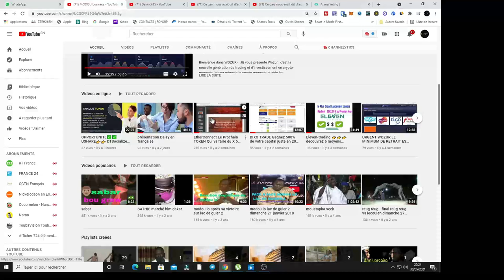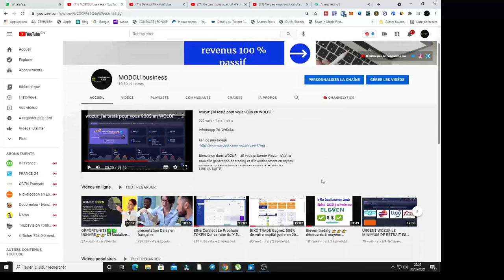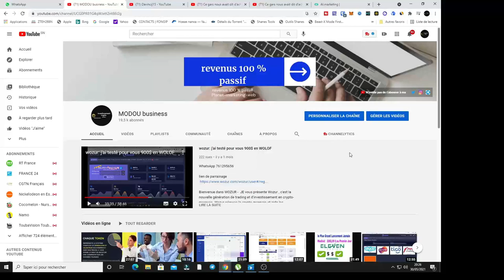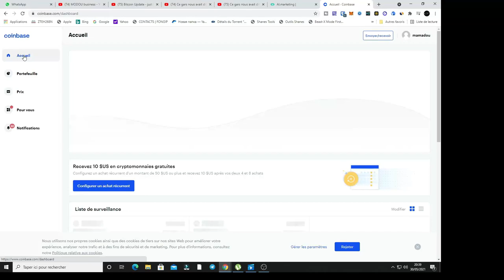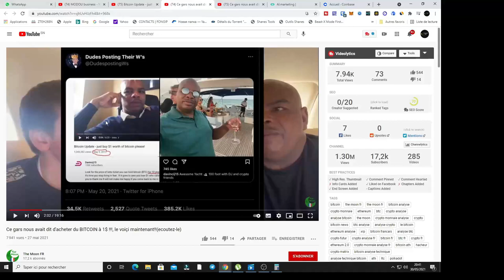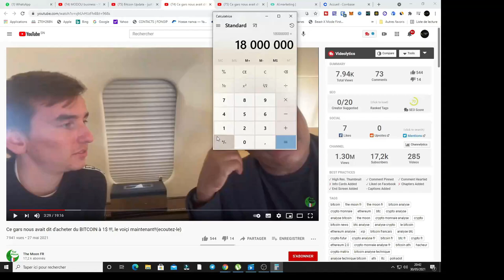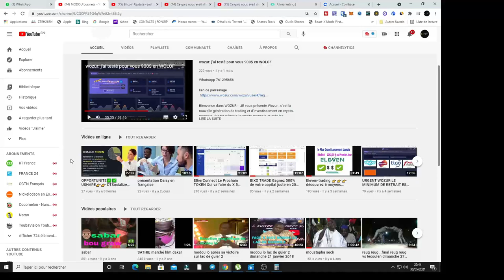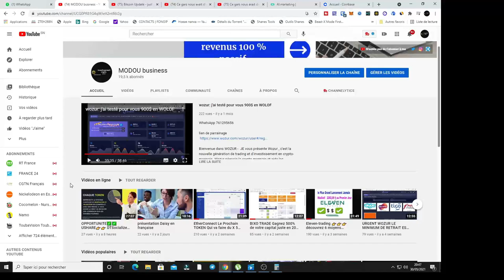acheter 1BTC a 1$